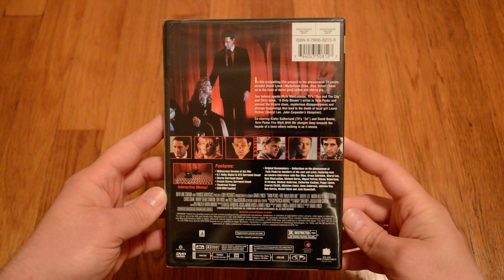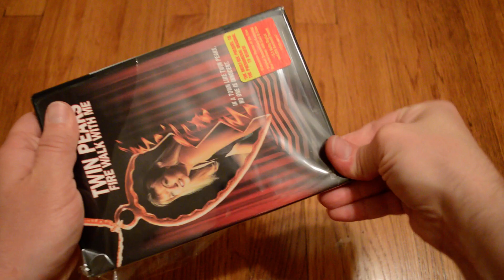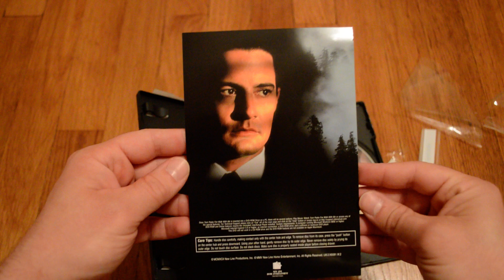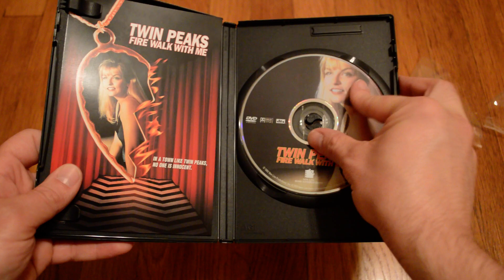Unboxing Twin Peaks: Fire Walk With Me DVD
I watched the TV series a few years ago. I need to watch this and then start the new showtime series.